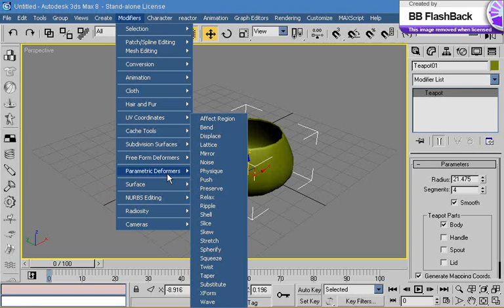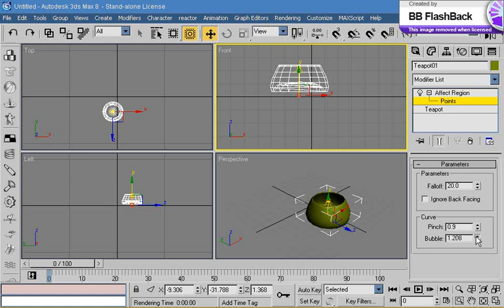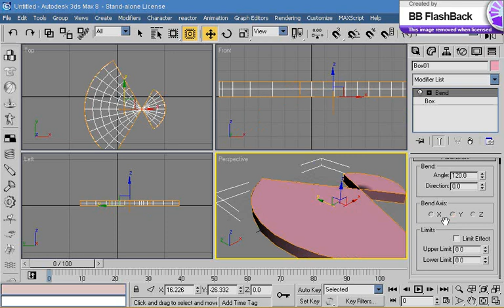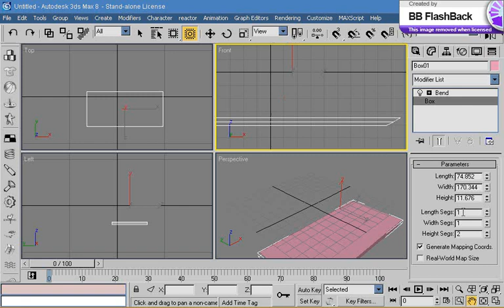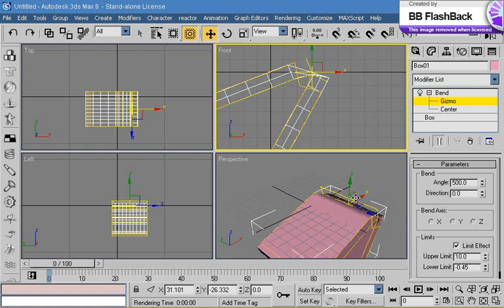parametric deformers part 1